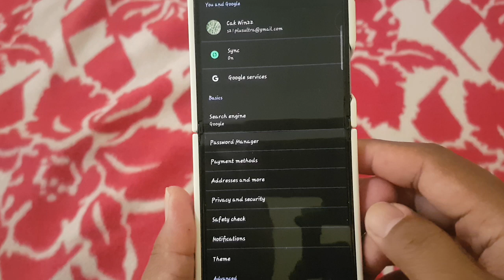How to Allow or deny USB in Google Chrome on an Android Phone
As smartphones become more integrated into our daily lives, managing access to various features and connections becomes increasingly important. Google Chrome, being a versatile web browser, offers users the ability to control USB device access on their Android phones. Whether you want to enhance security or streamline your browsing experience, here's how you can allow or deny USB access in Google Chrome on your Android phone.

1. **Open Google Chrome**: Begin by launching the Google Chrome app on your Android phone. You can find the Chrome icon on your home screen or in the app drawer.

2. **Access Chrome Settings**: Tap on the three-dot menu icon located at the top-right corner of the browser window to open the menu options. From the list, select "Settings" to proceed.

3. **Navigate to Site Settings**: Scroll down the Settings menu until you find the "Site settings" option. Tap on it to access additional settings related to website permissions.

4. **Manage Permissions**: Within the Site settings menu, locate and tap on the "Permissions" section. Here, you'll find various permissions related to camera, microphone, location, and more.

5. **USB Devices Permission**: Look for the option labeled "USB devices." Tap on it to access the settings related to USB device permissions.

6. **Allow or Deny Access**: Toggle the switch to either "Allow" or "Block" USB device access based on your preference. Enabling this feature allows websites to interact with USB devices, while disabling it restricts access.

7. **Confirmation & Completion**: Once you've made your selection, you may receive a confirmation prompt. Review the information and tap "Allow" or "Deny" to confirm your decision.

By following these steps, you can effectively manage access to USB devices in Google Chrome on your Android phone. Whether you're concerned about data security or want to maintain control over external connections, having the ability to allow or deny USB access ensures a safer and more tailored browsing experience.